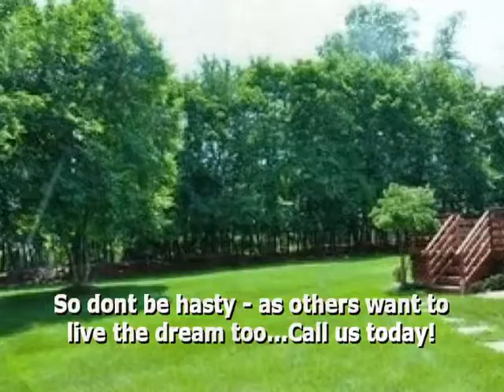A beautiful Short Sale...Be quick to Jump on this opportunity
christine prestininzi for JAMES MADALONE
THE JAMES MADALONE REALTY GROUP-RE/MAX Premier
A MUST SEE!! Beautiful custom Gourmet Kitchen with granite countertops and stainless steel appliances, two story Foyer, cathedral ceiling in Living Room, finished basement w/ rec rm, office &amp; full bath, Palladium window, gleaming hardwood floors, Family Room has brick floor-to-ceiling wood burning fireplace, skylight in the master bath, spacious outdoor deck off the Family room, spacious and secluded back yard, prestigious Fox Hollow subdivision, Beautiful home, too many extras to list! Short Sale, subject to bank approval...

Offered By:
James Madalone Million Dollar Club &amp; Circle of Excellance  (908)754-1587
   RE/MAX Premier

Lot Features
Sewer Utilities (PUBLIC), Water Utilities (PUBLIC)
Building Features
Cooling System (C/A/C), Heating System (FHA)
Interior Features
Appliances
Dishwasher, Microwave, Range/Oven, Refrigerator, Washer/Dryer Hookups
Exterior Features
Garage (2 CAR ATTACHED)

Offered By:
   RE/MAX Premier

Listing Agent School Data

School District
BRANCHBURG

School data provided by
Offered By:
   RE/MAX Premier

Mortgage Calculators
Simple loan payment calculator
Monthly payment and amortization table calculator
Renting versus Buying
Mortgage Qualification Calculator
Prepayment Mortgage Reduction Calculator
Your Loan - How long will it take you to pay it off
How much house can you afford?
Convertible Balloon Mortgage Calculator
APR - How much does that loan REALLY Cost?

The interest rates and payments are estimates and are not guaranteed until you submit an application and the interest rate is officially underwritten by a mortgage company. Also, Payment calculators do not include Private Mortgage Insurance. PMI could be required by some Mortgage Companies based upon the mortgage amount requested.

MLS: 2695055
Price: $599,900
Bedrooms: 4
Bathrooms: 2.5